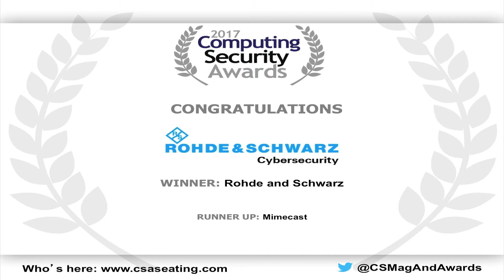The Computing Security Awards 2017: Anti Ransomware / Anti DDos Solution of the Year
Winner: Rohde and Schwarz Cybersecurity - Browser in the Box.
Runner up: Mimecast - Mimecast Targeted Threat Protection.